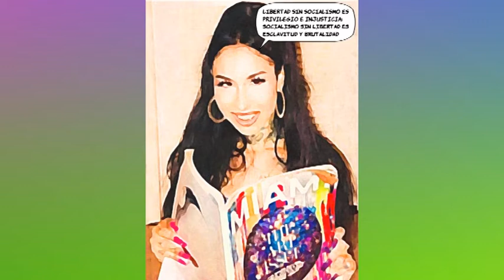Comica App. Formación Encuentro Enred-Arte MIraflores de la Sierra